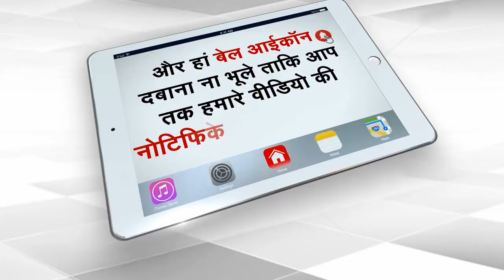Aryan Khan Is Asking For Drugs after reaching Mannat | Capital TV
Comedy Video: after bail of Aryan he reached home (Mannat) and asked for unwanted things what is that. What is the exact reason behind this let's watch this video?